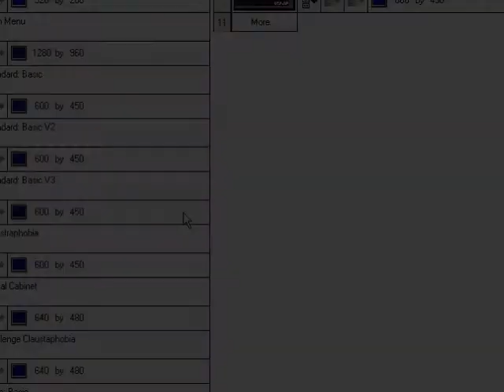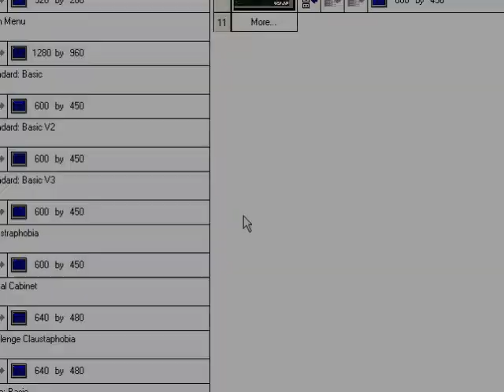Project BombTag: Alpha 3 WIP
Alpha 3 is in the making currently, but it is just to show off the new features. Once Alpha 3 is finished I shall delete this video and reupload as a detailed Alpha 3.